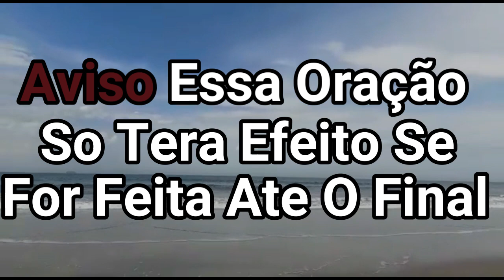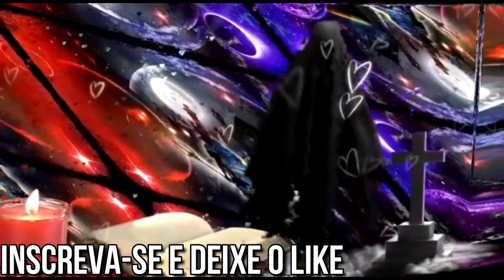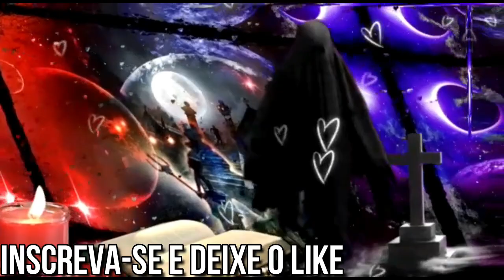Tenha Cuidado!!Ao Fazer Essa (Oração De Amarração Do Gira Mundo)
Ola família abençoada do meu canal do youtube , eu estarei passando oração forte , você esta aflito atrás do seu grande amor , tenha paciência , se acalme , quando você fizer sendo para homem ou mulher , tenha muita fé para que seja realizado o seu pedido , para ajudar o canal você pode se tornar membro no primeiro nível da doação , , se conseguir e claro , deixe seu like e compartilhe , ative o sininho , para que a sim as orações cheguem ate você , em primeira mão , a sim nos formaremos uma grande corrente forte de oração , e vamos vibrar cada vez mais forte , e seu pedido será mais forte , e a sim se  realizara com mais poder
simpatia ;   uma vela preta um maracujá , escreva o nome do seu amor e passe mel , ponha dentro do maracujá